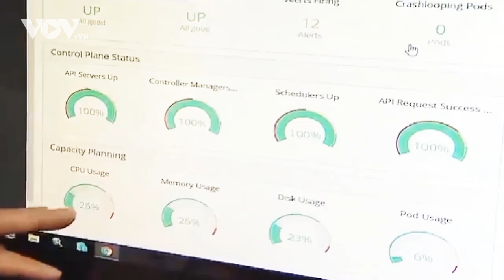Đối tượng tấn công mạng Báo Điện tử VOV lĩnh án 3 năm tù giam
3 năm tù giam cho kẻ tấn công mạng Báo Điện tử VOV. Chiều 7/4, tại TP. Tam Kỳ, tỉnh Quảng Nam, Toà án Nhân dân tỉnh Quảng Nam tổ chức phiên toà hình sự sơ thẩm đối với bị cáo Huỳnh Phước Mẫn, người có hành vi sử dụng mạng máy tính tấn công Báo Điện tử VOV, là cơ sở hạ tầng thông tin quốc gia thuộc sỡ hữu của Đài Tiếng nói Việt Nam. Hội đồng xét xử đã tuyên án 3 năm tù giam đối với Huỳnh Phước Mẫn về tội “Cản trở, gây rối hoạt động của mạng máy tính, mạng viễn thông điện tử”.

37 Bà Triệu, Hoàn Kiếm, Hà Nội, Việt Nam